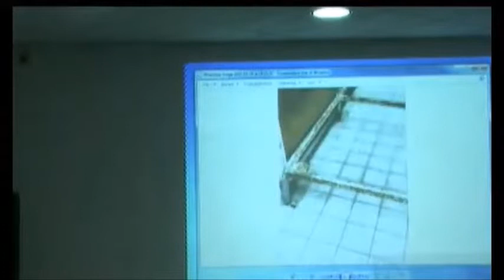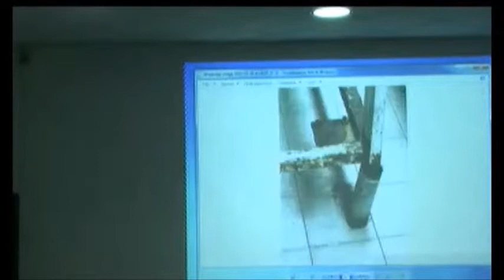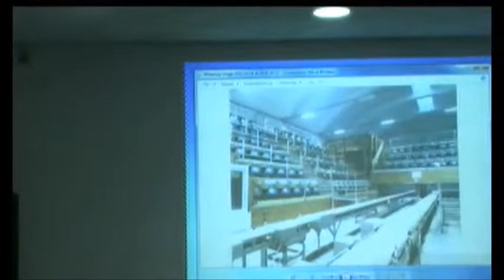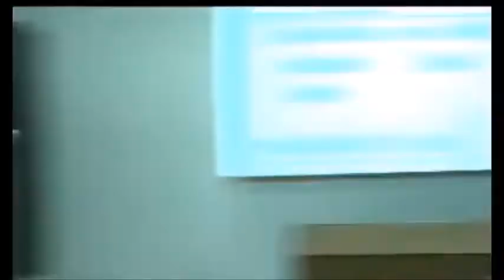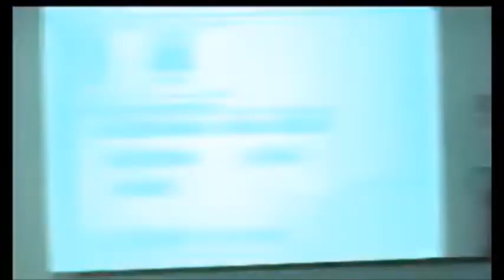Consiglio comunale del 26/03/2022